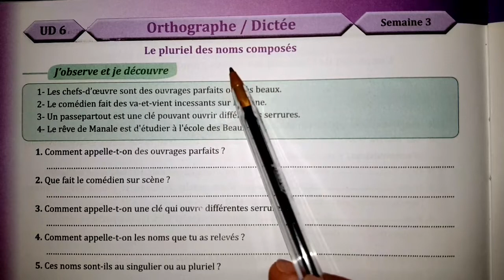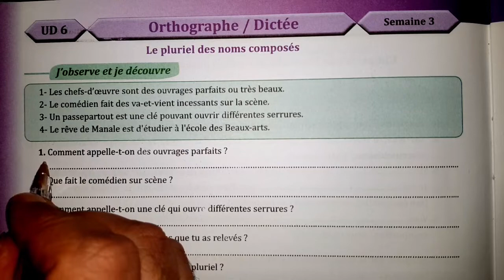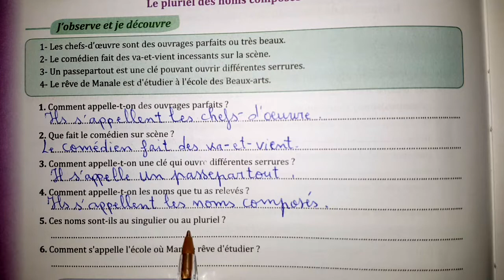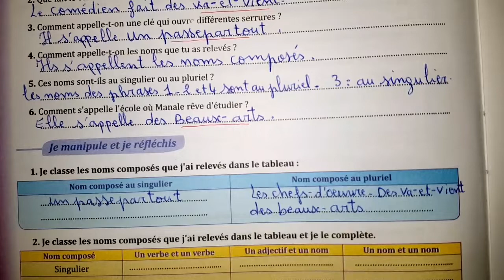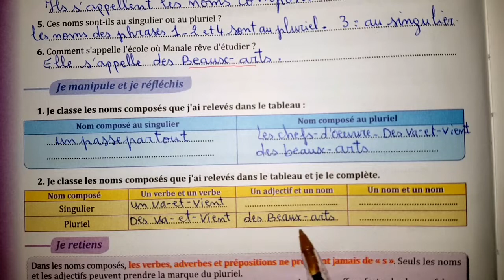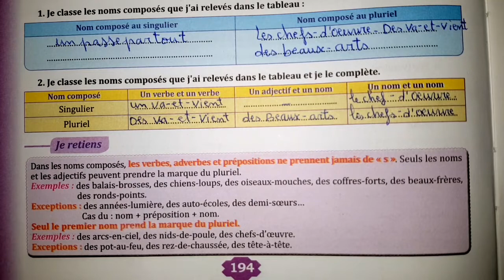parcours français 6ème année primaire page 194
parcours français 6 p 194
parcours français 6 page 194
parcours français 6aep page 194

parcours français 6ème année primaire 2021 page 7,parcours français 6 p 153,